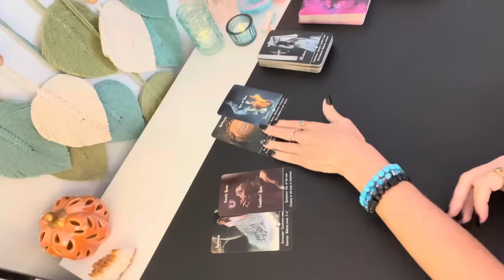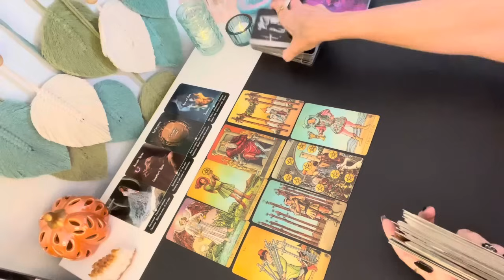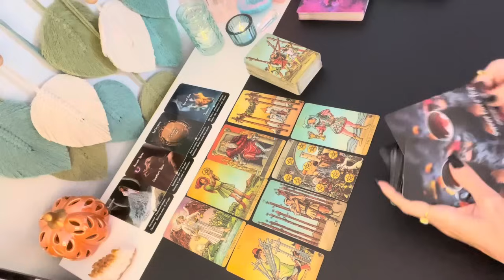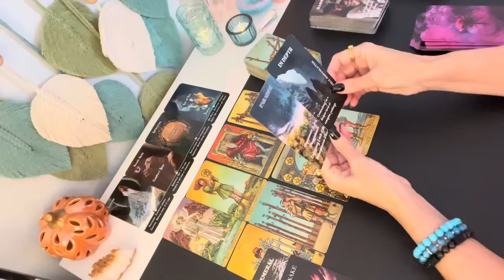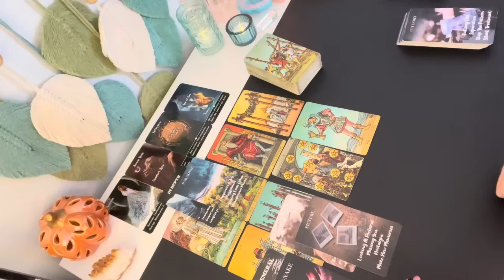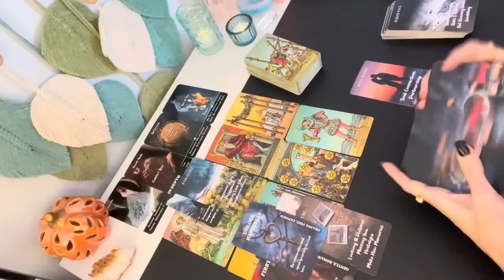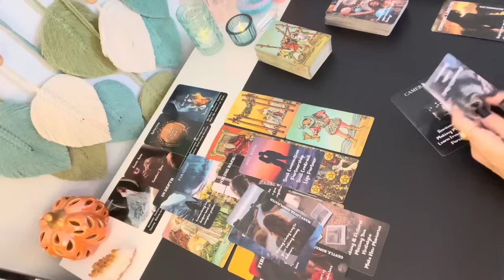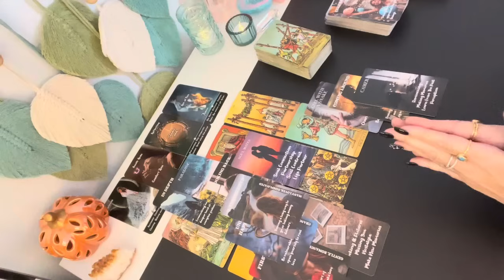EXPECT A 📞☎️ THEY CANNOT PICTURE THEIR LIFE WITHOUT YOU! LOVE SOULMATE TAROT READING HOROSCOPE